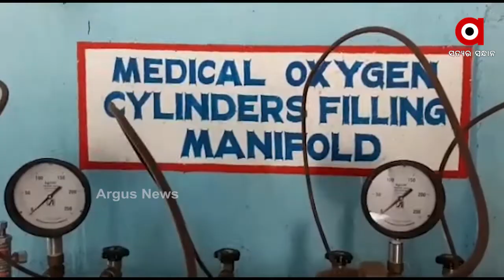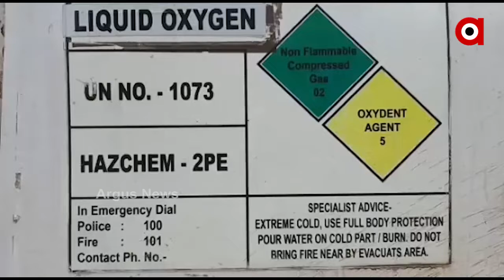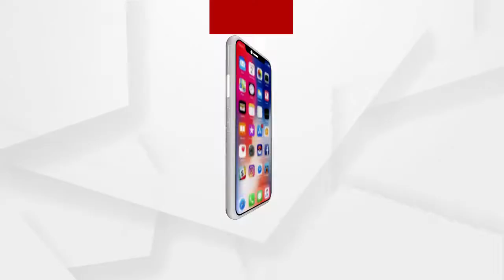କେନ୍ଦୁଝରରେ ଆରମ୍ଭ ହେଲା ମେଡିକାଲ ଅକ୍ସିଜେନ ରିଫିଲିଙ୍ଗ ସେଣ୍ଟର...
ପ୍ରଥମ କରି କେନ୍ଦୁଝରରେ ଆରମ୍ଭ ହେଲା ମେଡିକାଲ ଅକ୍ସିଜେନ ରିଫିଲିଙ୍ଗ ସେଣ୍ଟର.